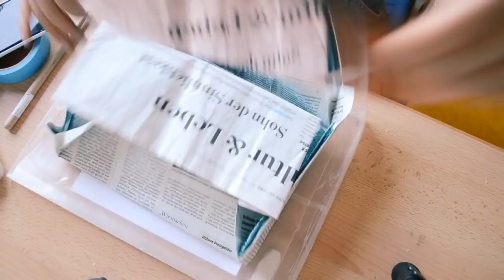샷다VLOG26 l 독일 대학에서 처음해본 에칭판화수업 😝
헤이욜
ㅋㅋㅋㅋㅋㅋ개강과 동시에 열심히 촬영하고 편집에 늦장부러 생각보다 늦게 돌아온 저에요
전 요즘 열심히는 아니구 쉬엄 쉬엄 학교를 다니고 있답니다.
시간이 나면 자전거는 열심히 타고있어요!
지금은 내일 발표준비를 하며 업로딩을 마쳤습니다!
여기는 조금씩 추워지고있어요! 모두 잘 지내시나요???

저의 인스타 아이디를 물어보시는 분들이 간혹 계시는데
yuntreee  입니다 ㅋㅋㅋㅋ
다음 영상에는 저의 얼굴을 첨부하도록 할게요
빠2